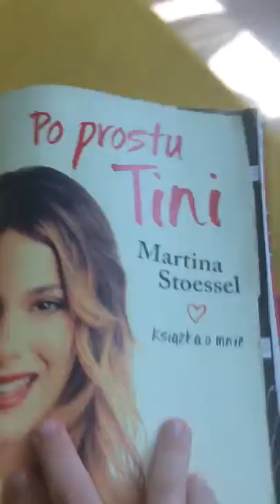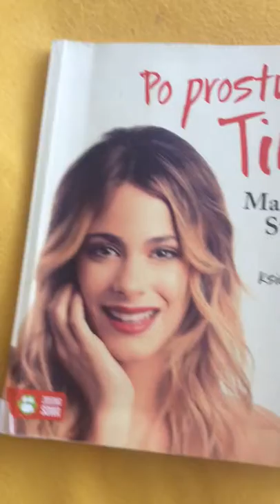trim 969DBE31 C847 44DE 8146 936C1D5BFDF9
Te wszystkie żeczy som kupione w smyku teraz podam ceny : torebka 45zł, notes 4zł , długopis 7zł, branzoletka 3zł, książka po prostu tini 54zł,